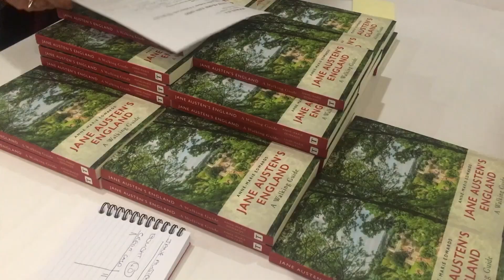Adrianna-Jade Webb Showreel 2017, Semester 1